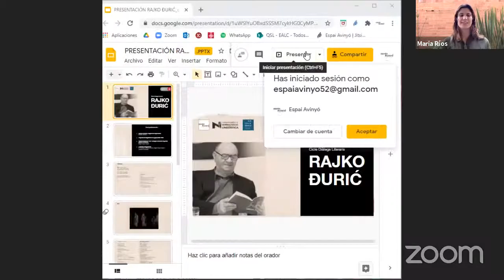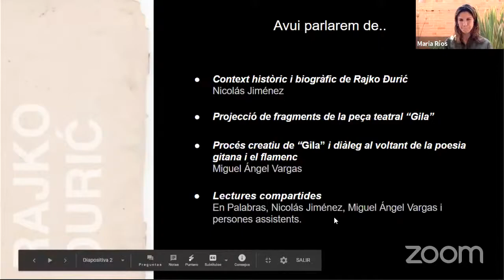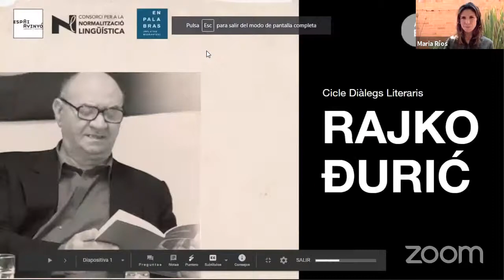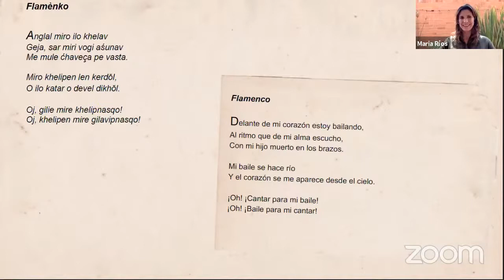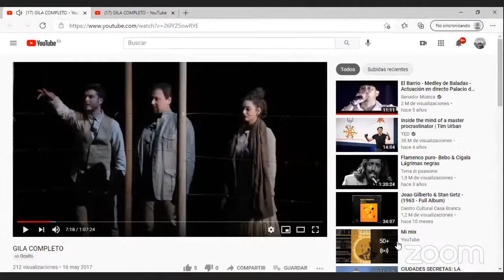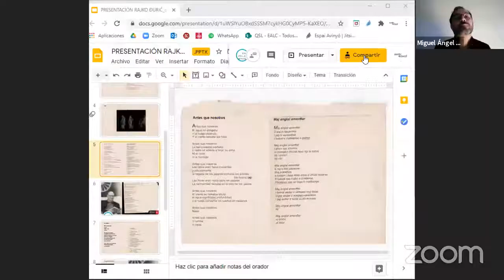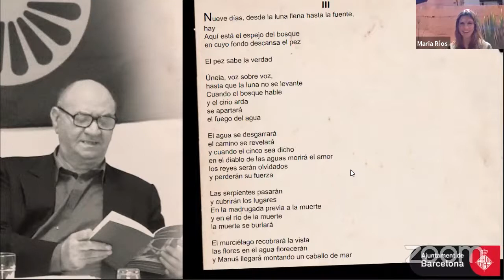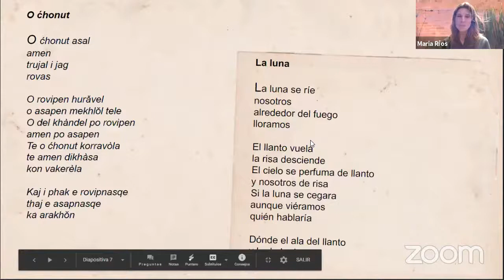Diàlegs literaris: Rajko Đurić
El cicle 'Diàlegs literaris' promou, en un format distès, lectures compartides de textos d’escriptores i escriptors de diverses geografies, històries i línies de pensament que ens facilitin establir un diàleg amb altres realitats, temps i formes d’entendre el món des de la literatura.

En aquesta ocasió, farem homenatge i compartirem al voltant de la vida i obra de Rajko Đurić (Malo Orasje, 3/10/1947- Belgrad, 2/11/ 2020) te avel kovli i phuv lesqe! (D.E.P.). Llicenciat en sociologia, Doctor en filosofia, assagista, poeta, va ser president de la Unió Romaní Internacional (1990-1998), secretari i fundador del PEN Club romanó, professor visitant a la Universitat de Berlín i diputat del parlament de Sèrbia en representació del partit Unió Romaní de Sèrbia (2007).

Com a científic social, va publicar 500 articles científics i 34 llibres, dels quals la immensa majoria d'aquest llegat està esgotat i no és accessible. Aquesta ingent obra, originalment escrita en serbi, tampoc s'ha traduït a altres llengües que facilitin la seva difusió.

Ponents:

Nicolás Jiménez: Sociòleg i màster en recerca educativa. Ha estat professor-lector de l'assignatura "Gitanos de España. Historia y cultura" de la Universitat d'Alcalà. Traductor de l'únic poemari de Rajko Đurić publicat en castellà Bi kheresqo bi limoresqo/ Sin casa y sin tumba (Huerga & Fierro, 2011) i va compilar i traduir en la Revista Archione (1994) la primera antologia de poesia gitana escrita en romanó que es va publicar a Espanya. És coautor de la Guía de Recursos contra el Antigitanismo i acaba de publicar conjuntament amb Silvia Agüero Resistencias gitanas. Autor del blog

Miguel Ángel Vargas: Historiador de l'art, director d'escena i organitzador d'iniciatives centrades en flamenc i teatre. Investiga sobre la representació dels gitanos en l'escenari, i col·labora amb institucions culturals i acadèmiques internacionals i nacionals en la promoció d'altres narratives romanís. Més informació.

Dinamitza:

En Palabras [ relatos migrantes ] és un col·lectiu d'escriptura creativa, conformat per persones d'Amèrica Llatina, interessades a investigar, escriure i compartir històries entorn de l'experiència vital de migrar. Desenvolupa tallers de creació i exploració literària guiats per poetes, escriptores i escriptors professionals en els quals tracten de trobar una veu comuna, donar forma a les memòries i descobrir relats i testimoniatges, amb l'objectiu de construir una nova narrativa sobre les migracions llatinoamericanes a Espanya.